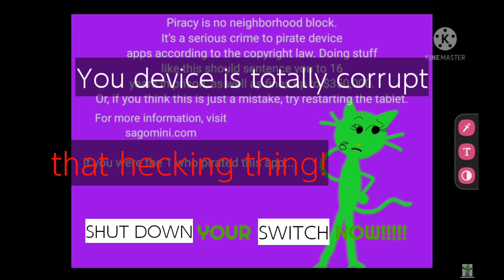super toad golf anti message: robot version